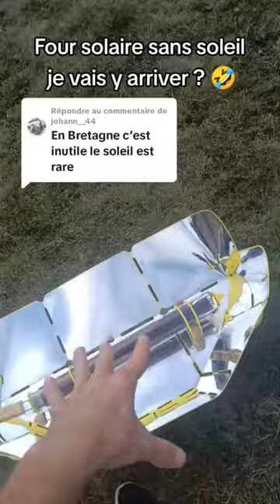Je réponds à vos questions sur le four solaire